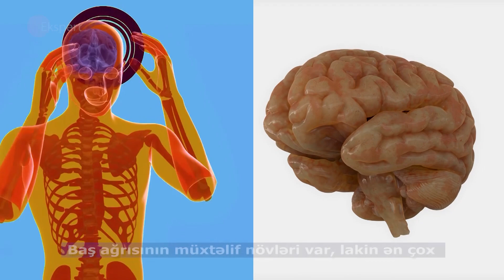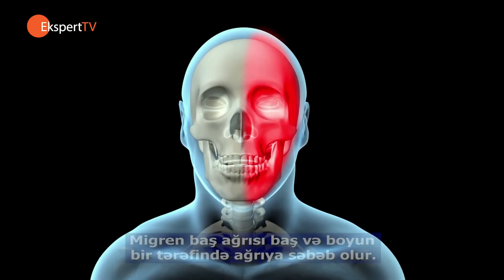BAŞ AĞRILARI VƏ SƏBƏBLƏRİ